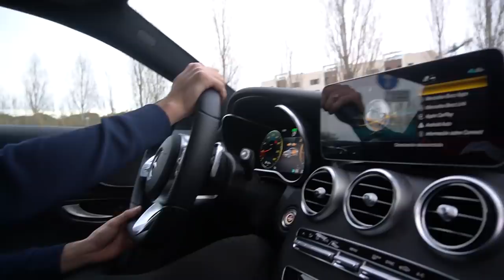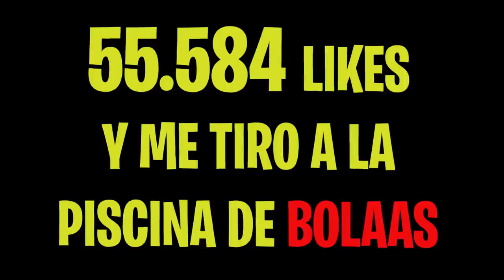Sorprendo a Mi Amigo YouTuber en Su Mansion de San Valentin...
Sorprendo a Mi Amigo Youtuber en Su Nueva Mansion...

En esta serie vamos a conocer a mi amigo youtuber Atack el cual se ha comprado una mansion de san valentin, y me ha presentado como, esta es la integrante secreta.

Despues de viajar mas de 5 horas en tren por fin conozco a mi amigo youtuber Atack3000, el cual esta en la Mansion de san valentin por su crush, que es una Chica interesada, que le rechaza hasta ver mi Ferrari. Yo voy a intentar ligar con la crush de atack y quitarsela...